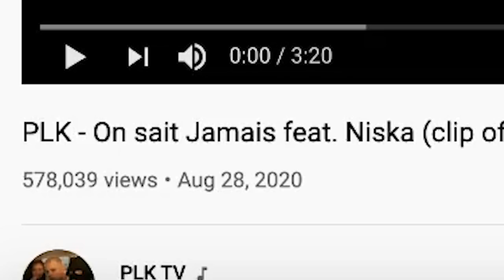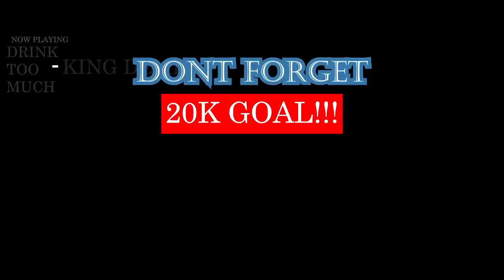PLK - On sait Jamais feat. Niska (clip officiel) | FRENCH RAP REACTION (cut)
SORRY FO CUTTING. YOUTUBE ON MY AAHH... LOL DOPE AS SONG AND VIDEO TOO SHEESH!

WARNING!